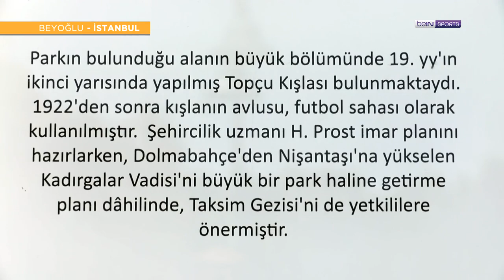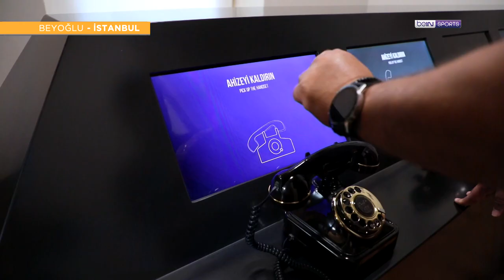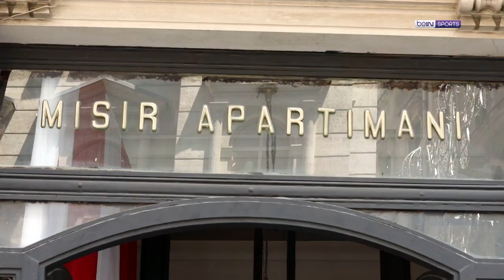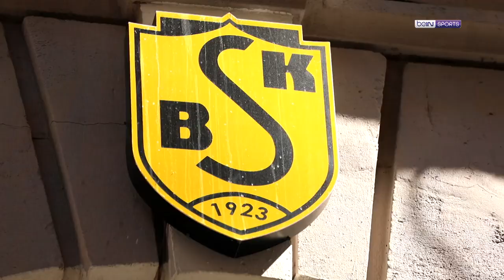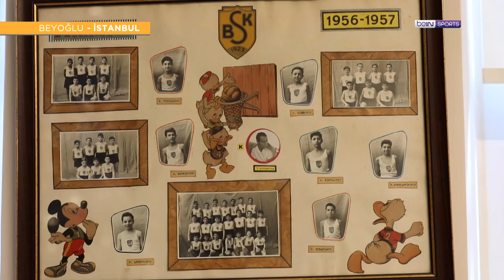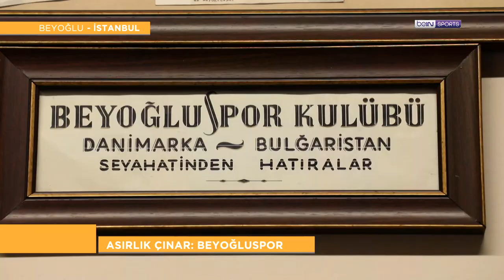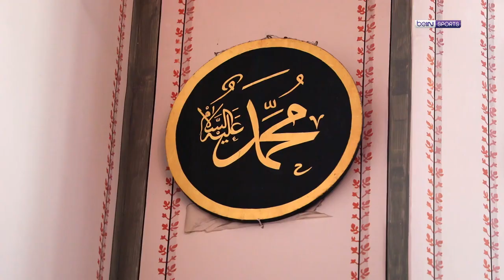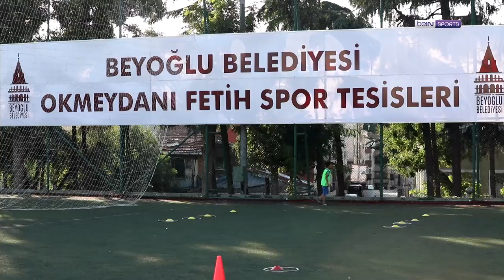Futbolun Şehirleri | İstanbul / Beyoğlu | Tarihi Taksim Stadı, Beyoğluspor | Barbaros Çıdal